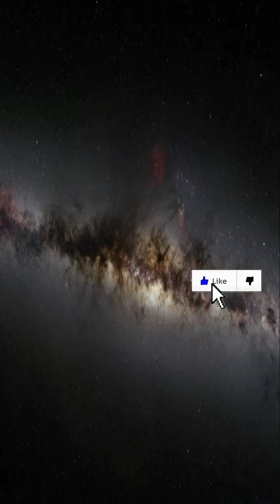What Would Happen If Milky Way And Andromeda Collide?